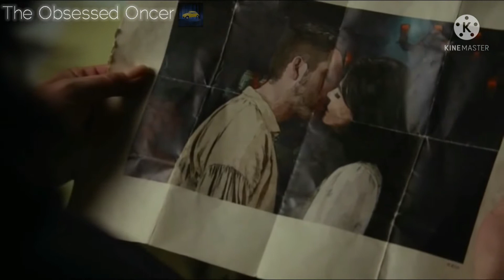Outlaw Queen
One of my favourite ships! Love these guys!

Music: Can't Help Falling In Love With You by Haley Reinhart